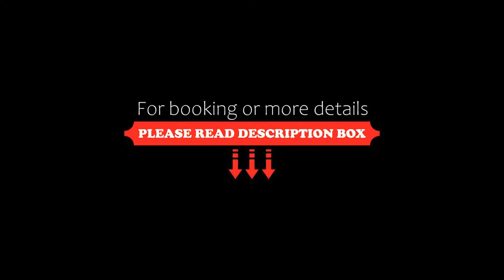L'Sirene Boutique Resort, Baler, Philippines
About Property:
Facing the beachfront, L'Sirene Boutique Resort offers 3-star accommodation in Baler and has a restaurant, bar and garden. This 3-star resort offers a private beach area and a tour desk. The resort also offers free WiFi and free private parking.
At the resort, all rooms have a desk, a flat-screen TV, a private bathroom, bed linen and towels.
Dipaculao is 5 km from L'Sirene Boutique Resort, while San Jose is 9 km from the property. The neare...
Property Type: Resort
Address: Purok 6, Barangay Reserva, Aurora, 3200 Baler, Philippines
Searching For
1. L'Sirene Boutique Resort - Baler - Philippines
2. L'Sirene Boutique Resort - Baler - Philippines Address
3. L'Sirene Boutique Resort - Baler - Philippines Rooms
4. L'Sirene Boutique Resort - Baler - Philippines Amenities
5. L'Sirene Boutique Resort - Baler - Philippines Offers and Deals
Audio Credit:
Track Title: Reasons To Hope
Artist: Reed Mathis